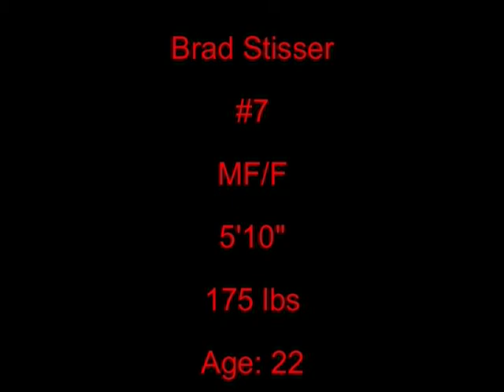Brad LMU Soccer Highlights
Brad Stisser Soccer Highlights Loyola Marymount University